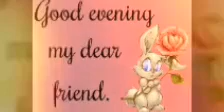(Chị laly channel ) Nhớ thương một người rất là đau khổ/ I miss my pakistan friend very much😂😂😂😂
Các bạn hãy nhớ cho mình một like và bình luận và chia sẻ cho nhiều người coi Cảm ơn các bạn đã quan tâm theo dõi